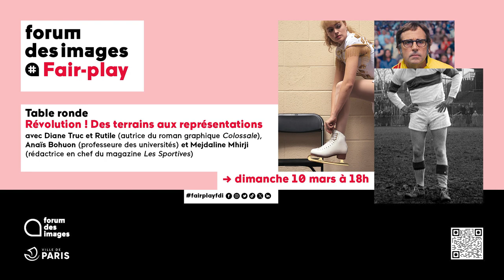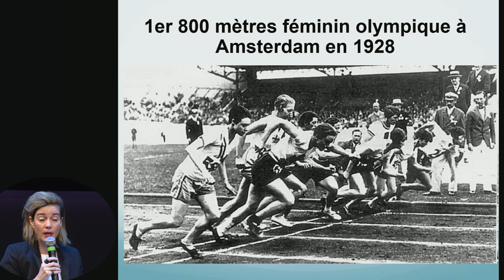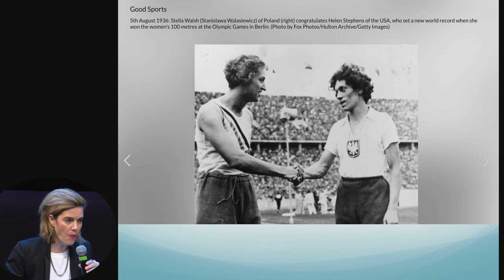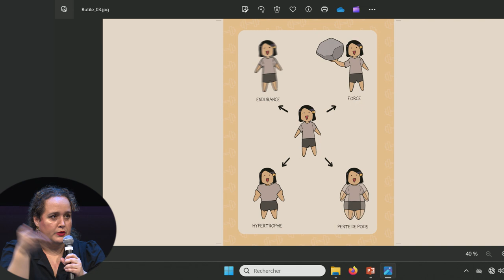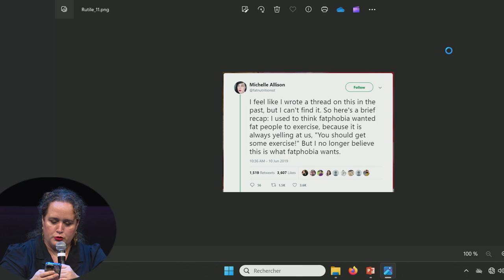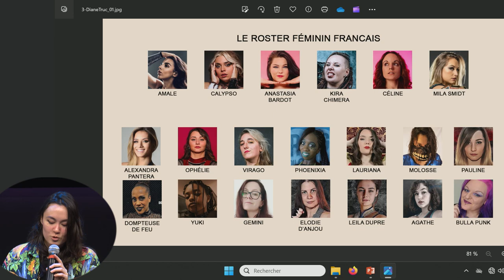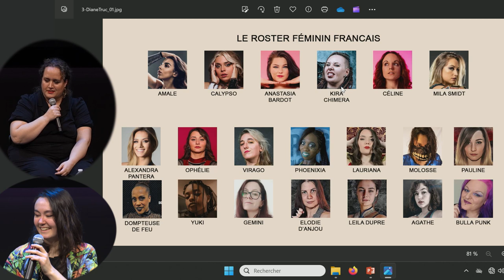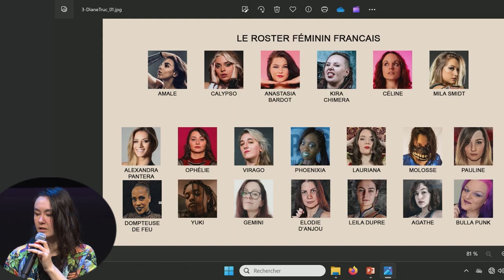Table ronde : Révolution ! Des terrains aux représentations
Dimanche 10 mars 2024 au Forum des images.

Réunissant une professeure, une historienne, une journaliste et deux autrices, cette table ronde a pour ambition d’embrasser la révolution actuelle en jeu autour de la figure de la sportive, tout en explorant la généalogie de cet archétype tantôt stéréotypé, tantôt émancipateur.

Avec Diane Truc et Rutile, autrices du roman graphique Colossale, Anaïs Bohuon, professeure des universités, et Mejdaline Mhiri, rédactrice en chef du magazine Les Sportives.

Dans le cadre de la thématique Fair-play et du week-end Le sport autrement.